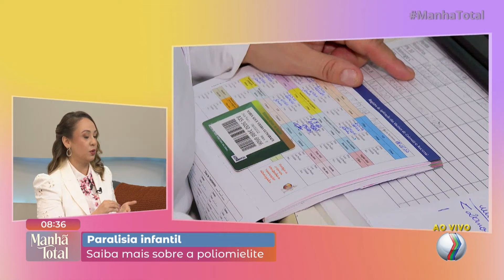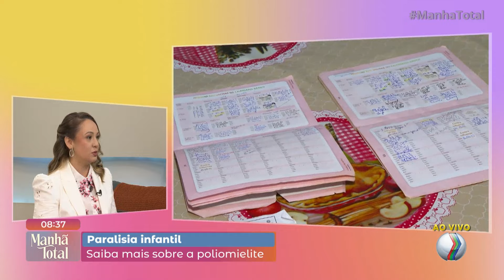Especialista tira dúvida sobre a poliomielite e reforça vacinação | Manhã Total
Até o dia 14 de junho, crianças com menos de cinco anos devem ser vacinadas contra a poliomielite, uma doença grave que pode levar à paralisia.

Marcelo Gobbo explica as diferenças entre as vacinas oral e inativada, como é o esquema de vacinação, e a importância de diminuir o risco de reintrodução do poliovírus. Também aborda como ocorre a transmissão da doença, os sintomas, ou a ausência deles, e lembrar que a poliomielite está erradicada no Brasil desde 1990.

A iniciativa ganha ainda mais relevância no momento em que o país se prepara para substituir, a partir do segundo semestre de 2024, as duas doses de reforço da VOP por um reforço com a VIP.